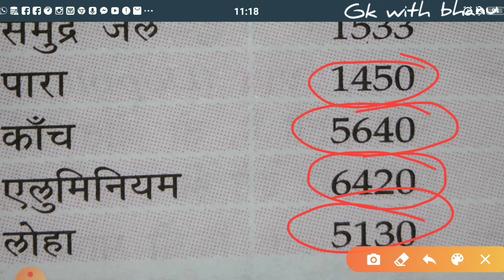विभिन्न माध्यम में ध्वनि की चाल / sound speed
स्पीड में अब देखेंगे ध्वनि की चाल विभिन्न माध्यमों में क्या-क्या होती है निर्वात में वायु में एलुमिनियम में लोहा में ऑक्सीजन में समुद्र के पानी में निकेल में ध्वनि की चाल क्या क्या होती है